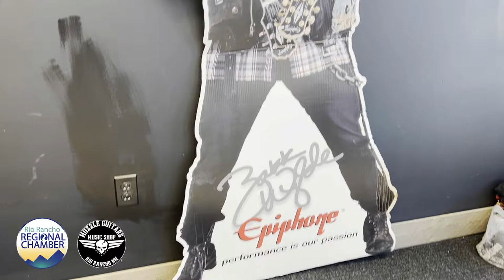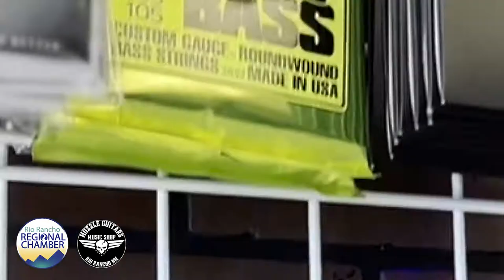Ribbon Cutting - Muzzle Guitars Music Shop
The Rio Rancho Regional Chamber of Commerce is very excited to welcome Muzzle Guitars Music Shop to Rio Rancho! Make sure to check out this great new business!